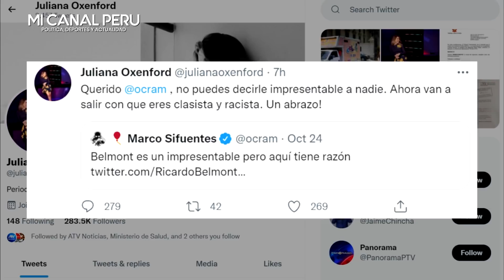JULIANA OXENFORD LLORA XQ LA TILDAN DE "R4CIST4 Y CL4SIST4" POR LLAMAR "IMPRESENTABLE A BELLIDO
Juliana Oxenford se queja porque si llama a alguien “impresentable” la tildan de clasista y racista
La periodista tuvo hace unos días un picante cruce con el congresista Guido Bellido, quien le increpó por llamarlo “impresentable”.